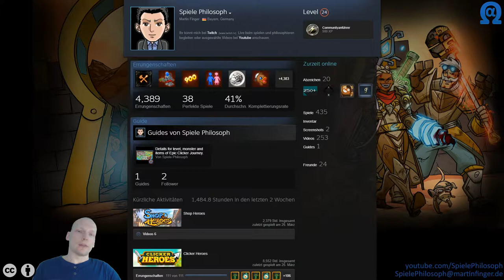Let's Play von Idle Champions of the Forgotten Realms - Folge IX - Maximale Updates.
Inzwischen kann ich meine Champions bei "Idle Champions of the Forgotten Realms" so weit aufleveln, dass ich keine weiteren Upgrades mehr freischalten kann. Mal sehen ab wann es neue Upgrades geben wird. Über die normalen Level der Champions lässt sich die DPS nicht ausreichend steigern, um mal eben Area 300 zu erreichen und das nächste Adventure Achievement zu vervollständigen.